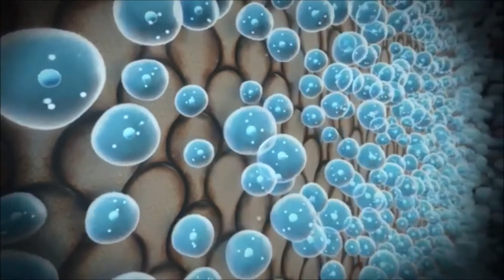Dental Solutions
We offer, decay tooth removal, root canal, bridges, crowns, veneers, dental implants and other general dentistry solutions. Learn about dental solutions by the best dental clinic in Indore, MP, India.These are common set of solutions that our dental clinic offers.Other than these we offer, implants, aesthetic , cosmetic and maxillofacial surgeries too.